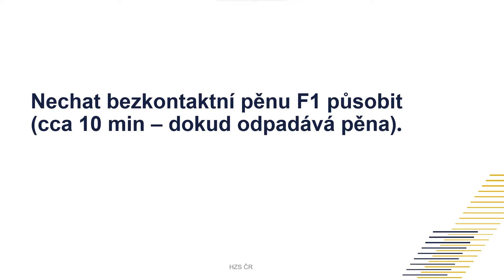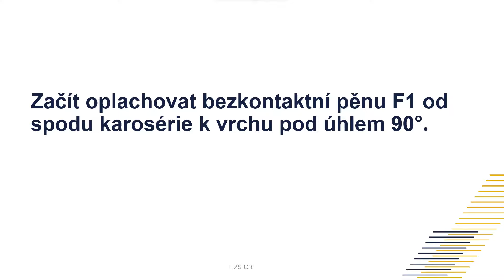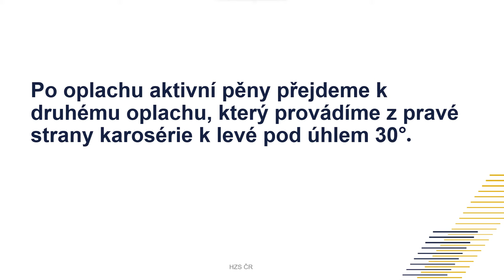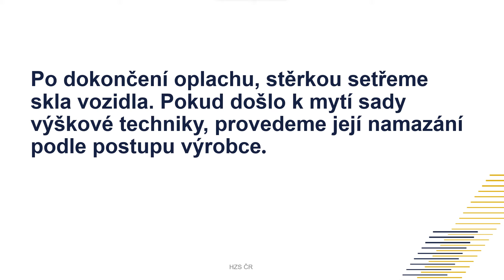Mytí automobilu bezkontaktní pěnou F1 (NÁVOD)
Zdroj videa: Martin Konopiský – HZS Sčk se souhlasem KTH CHEM

🔥 NÁVOD 🔥 Bezkontaktní aktivní mycí pěna s leskem F1® je vysoce efektivní, vysoce pěnivý prostředek určený pro bezkontaktní i kontaktní mytí převážně automobilů, ale i jiné dopravní techniky. 🧼🚿

🚒 Osvědčil se při mytí výjezdových vozidel, včetně žebříků a jeřábů, ale i lodí, gumových člunů a letadel. Velmi dobře použitelný je také při okamžité očistě například přetlakových ventilátorů, proudnic a rozdělovačů. Mezi nejdůležitější výhody patří:

• má dekontaminační účinek
• neobsahuje agresivní složky (neničí lak)
• dostává se do veškerých prostor, jinak těžce dostupných
• díky aktivním složkám vytváří lesklou karoserii
• přípravek obsahuje látky proti vodnímu kameni
• není zapotřebí používat košťat pro čištění karoserií
• dodáváno v 5L, 10L a 20L balení

Karoserie je perfektně umytá a díky speciálním přísadám se také leskne. ⭐️ Spotřeba mycího produktu je přímo úměrná zvolené aplikační metodě. Pro dosažení nejlepších výsledků doporučujeme přípravek používat ve formě husté našlehané pěny, kterou vytvoříte pomocí přídavného nástavce na rukojeti vapky. V tomto případě je spotřeba přípravku cca 1L na běžnou velikost cisterny.

Pěna se v ideálním případě aplikuje na suché (!!) povrchy, nechá se působit zhruba 10 minut a následně se oplachuje. Oplach se provádí vždy ve směru odzdola nahoru, pod úhlem 90°, tedy kolmo k povrchu a tímto způsobem se nejdříve špína tzv. odřezává. Při následném oplachu do čista se volí úhel 30°, při kterém se rozlešťují složky zajišťující lesk a ochranu laku. Pěna je velmi účinná při mytí tzv. městské špíny, jakýchkoli hrubých nečistot, olejů a dokonce asfaltu. 🔥🔥

V současné době ji používá několik krajů HZS ČR a několik desítek SDH nejen v ČR, ale i na Slovensku a v Polsku. Využívána je také ve Zdravotnických Záchranných Službách, na letištích a v soukromém sektoru. ⭐️